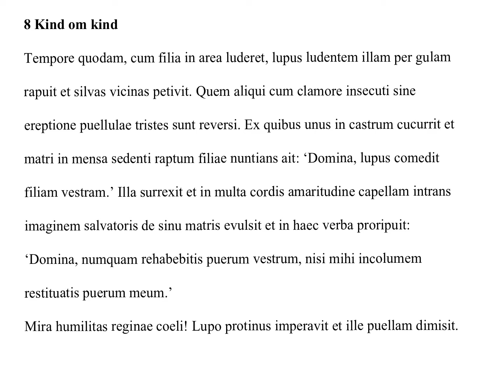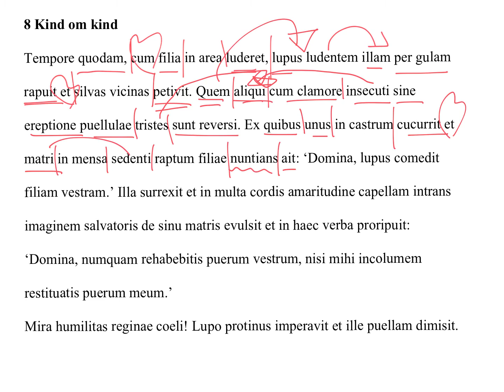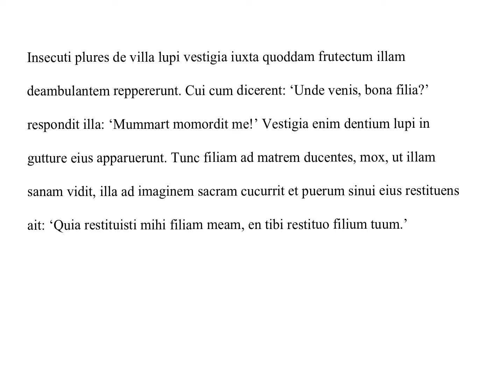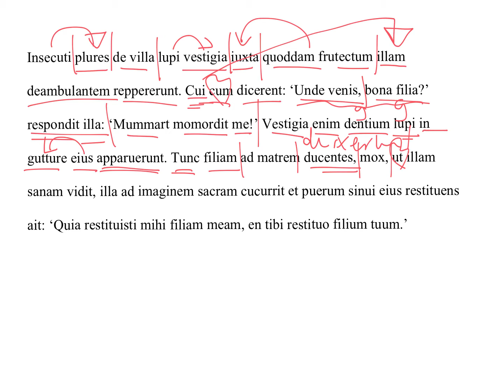LEGO hfd 1, tekst 8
"Kind om kind"
Bespreking op taalniveau en vertaaltactiek